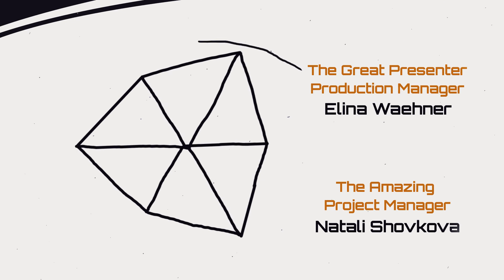Регистрация 🇩🇪 🇺🇦 Перші кроки, щодо оформлення документів 📌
Долучайтеся до нас / Finden Sie uns / Follow us  🔔 ✅

1. Довідка з місця проживання або Реєстрація за місцем проживання,
2. Зареєструйтесь в Центрі прийняття біженців у LAF
3. LEA Реєстрація в Берліні

Попереднє відео / Vorheriges Videos / Previous Video:
- Weihnachtsmarkt - Різдвяні ярмарки в Берліні ❄️☃️🌲ukraine
From people to people – від людей до людей – концепція проекту – це допомога в інтеграції біженців із України до Німеччини, яку створює команда Out of the Box Berlin.

Наш проект «Elina in Germany» допомагає в швидкій адаптації, інтеграції в різних аспектах життя: трудовому, соціальному, юридичному, а також культурному. YouTube канал пропонує актуальну інформацію та допомагає об'єднатися для допомоги один одному.

Місія соціального проекту – стати відправною точкою для вимушено переселених людей, щоб спростити перебування в Німеччині та допомогти розібратися в системі.

Ми впевнені, що підтримка, розділення досвіду та відкрите спілкування - основа, якої потребують усі люди, які адаптуються в новій країні.
From people to people – от людей к людям - концепция проекта это помощи в интеграции беженцев из Украины в Германии, которую создает команда Out of the Box Berlin.

Наш проект «Elina in Germany» помогает в быстрой адаптации, интеграции в разных аспектах жизни: трудовой, социальной, юридической, а также культурной. YouTube канал предлагает актуальную информацию и помогает объединиться людям для помощи друг другу.

Миссия социального проекта стать отправной точкой для вынужденно переселенных людей, чтобы упросить пребывание в Германии и помочь разобраться в системе.

Мы уверены, что поддержка, разделение опыта и открытое общение - основа, в которой нуждаются все люди, которые адаптируются в новой стране.
Von einem Mensch zu dem Anderen – Hilfe bei der Integration von Flüchtlingen aus der Ukraine in Deutschland ist das Konzept des Projekts, das vom Team Out of the Box Berlin realisiert wird.

Unser Projekt „Elina in Deutschland“ hilft bei der Integration in verschiedenen Lebensbereichen: Arbeit, Soziales, Recht und Kultur.  Der YouTube-Kanal bietet aktuelle Informationen und hilft Menschen, zusammenzukommen, um sich gegenseitig zu helfen.

Die Mission des Sozialprojekts ist es, eine Anlaufstelle für vertriebene Menschen zu werden, um ihnen den Aufenthalt in Deutschland und das Verständnis des Systems zu erleichtern.

Wir sind sicher, dass Unterstützung, Erfahrungsaustausch und offene Kommunikation die Grundlage sind, die alle Menschen brauchen, die ein neues Leben sich in einem anderen Land anfangen